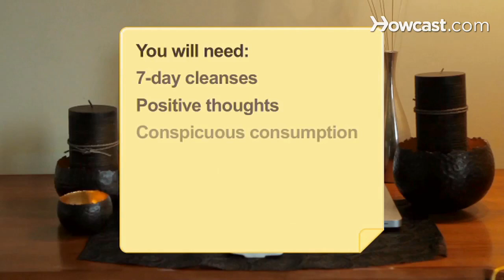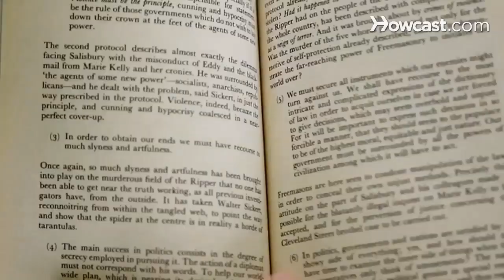How to Live like Gwyneth Paltrow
Step 1: Detox
Do the occasional 7-day cleanse. Eliminate dairy, grains with gluten, meat, shellfish, fatty nuts like peanuts and macadamias, condiments, sugar, alcohol, caffeine, soda, nightshade vegetables, and anything processed, including all soy products. The rest of the time, eat whatever you want -- except for sugar, white flour, dairy, and caffeine. Good luck!

Tip
If the cleanse causes constipation, drink 1/2 cup castor oil.

Step 2: Police your thoughts
Police your thoughts to replace negativity with sunshine and lollipops. Specifically, do not delight in the misfortunes of others -- as Gwyneth admitted on GOOP she once did when "something unfortunate and humiliating" happened to an ex-friend.

Step 3: Turn off the tap
"Take your drinking water to the next level" with an alkaline filtration system. Surely clean water is worth the $900 price tag. And while you've got the credit card out, here's a tip: Women love the Hermes Cape Cod Watch. At $1,850, why not buy 2?

Step 4: Work out
Exercise 3 hours per day, preferably with a personal trainer. But tell people you only work out half that time so they'll never be able to replicate your results.

Step 5: Read
Discover the classics, then urge everyone you know to do the same, as Gwyneth does on GOOP. Try not to be too disappointed to learn that most people already read them in high school.

Step 6: Celebrate
If you successfully adhered to even one of these steps, congratulations! You deserve a drink -- a cucumber, basil, and lime concoction, to be exact. As Gwyneth says, pretend it's a mojito. I'm sorry -- are those negative thoughts we're sensing?

Gwyneth Paltrow's paternal great-grandfather, whose surname was "Paltrowicz," was a rabbi in Nowogród, Poland.